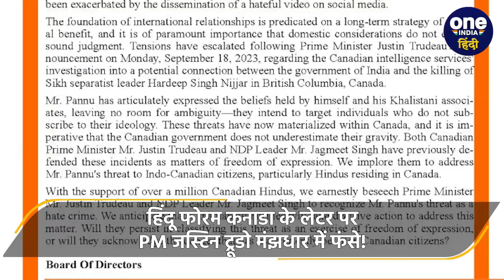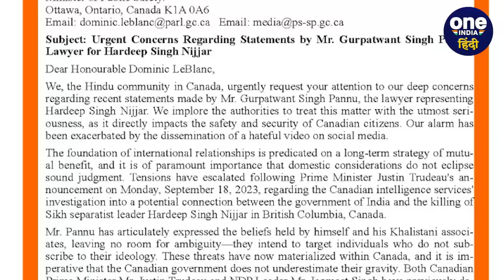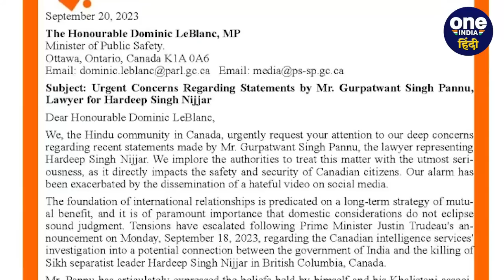India Canada Tension: Khalistani Pannu की धमकी पर Canada के Hindus का जवाब | Trudeau |वनइंडिया हिंदी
India Canada Tension: खालिस्तानी (Khalistan) आतंकी गुरपतवंत सिंह पन्नू (Gurpatwant Singh Pannu) ने 20 सितंबर को कनाडा के हिंदुओं (canadian hindus) को धमकी दी थी कि वो देश छोड़कर चले जाएं.  जिसके बाद कनाडा के हिंदू संगठन ने एक बड़ा कदम उठाया है.  कनाडा के हिंदुओं की तरफ से उठाए गए इस कदम से कनाडा के पीएम (Canada PM) जस्टिन ट्रूडो (justin trudeau) टेंशन में आ सकते हैं.  क्योंकि माना ये जाता है कि वो खालिस्तानियों के साथ खड़े रहते हैं.  जिसका एक ताजा उदाहरण ये है कि खालिस्तानी हरदीप सिंह निज्जर (Hardeep Singh Nijjar) की मौत का जिम्मेदार उन्होंने इंडिया को ठहरा दिया था.  ऐसे में कनाडा के हिंदुओं के इस एक्शन पर वो उनका क्या कदम होगा.  ये सबसे बड़ी बात है.  क्योंकि अब वो एक तरह से मंझधार में फंस चुके हैं.